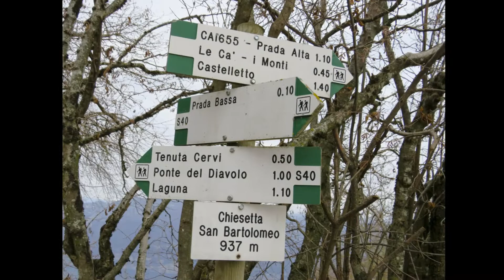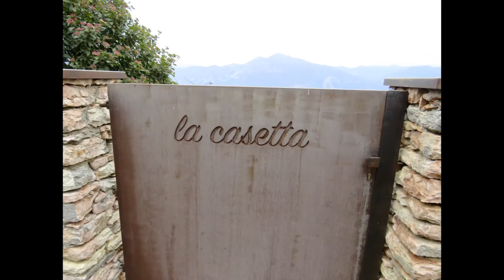‎martedì‎ ‎21‎ ‎dicembre‎ ‎2021 Escursione dall'Albergo Alle Fasse a Prada per Le Cà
Un giro sempre bello ed appagante per i panorami sul lago di Garda.